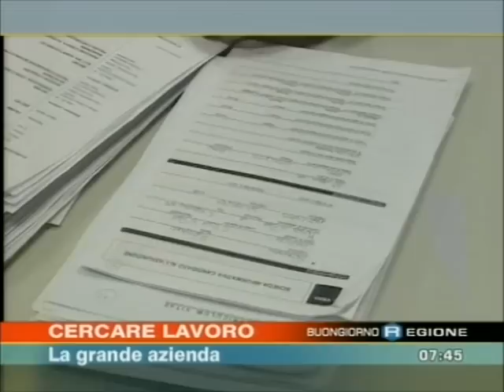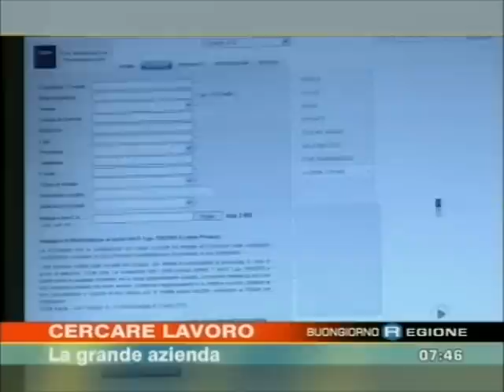TEXA @ Buongiorno Regione TG3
Servizio televisivo